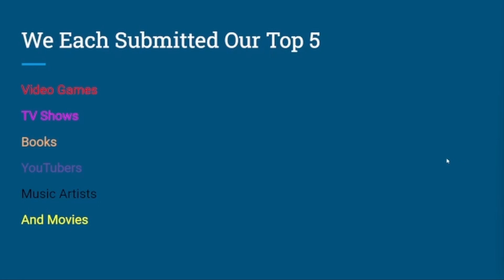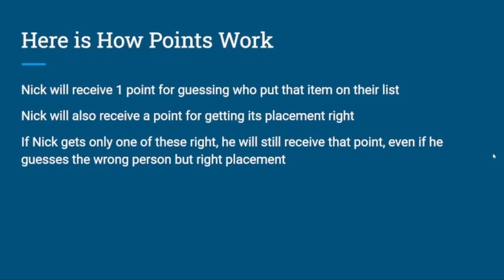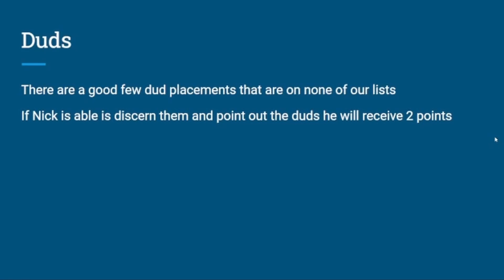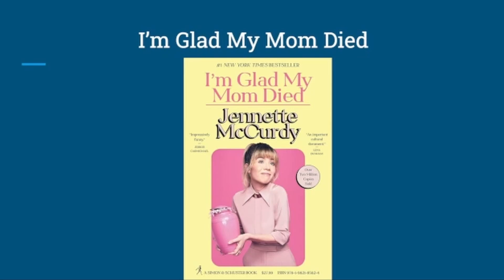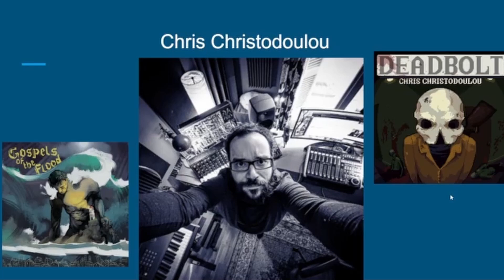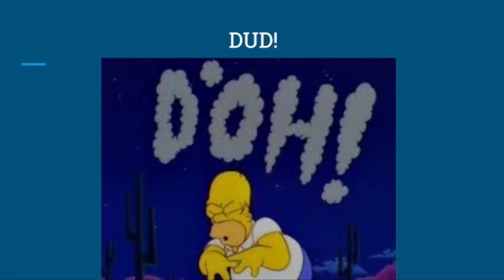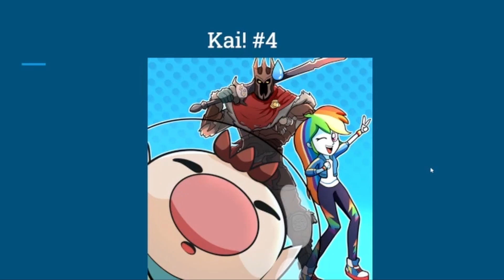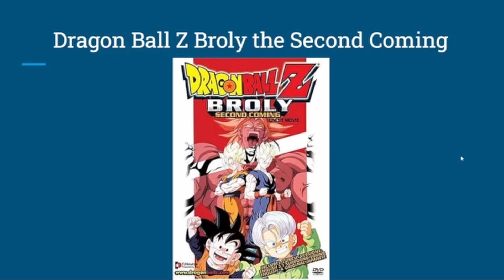How Well Does Nick Know Us!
This is a format we will be doing with all of us eventually!
For now we quiz Nick!